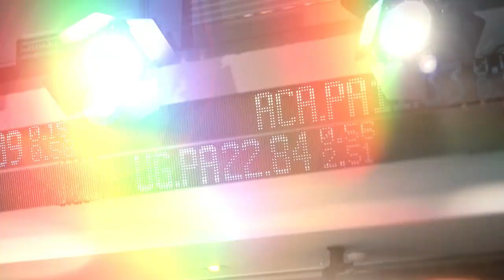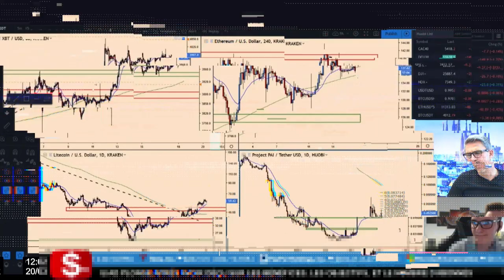C'est quoi la TV for Money?